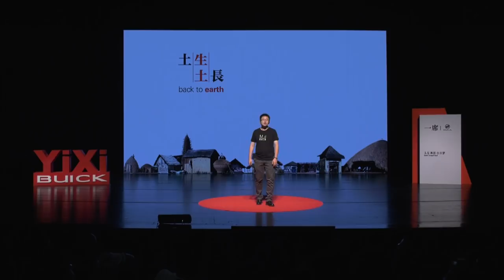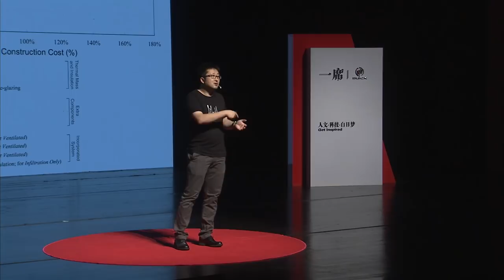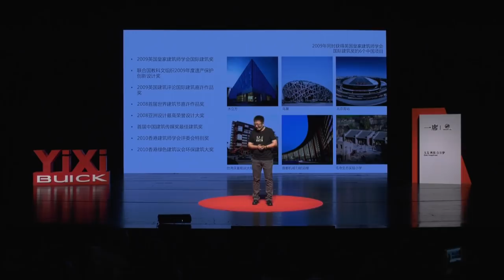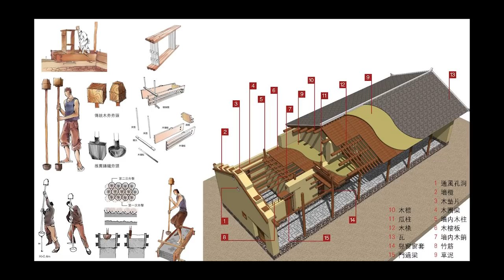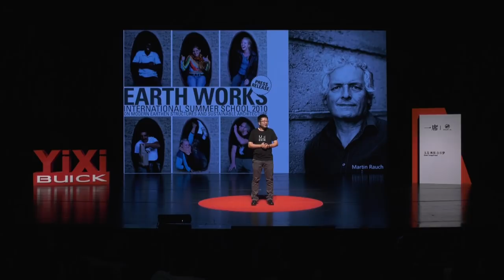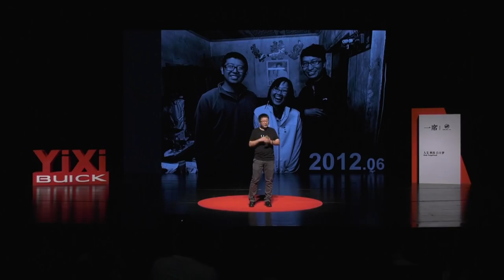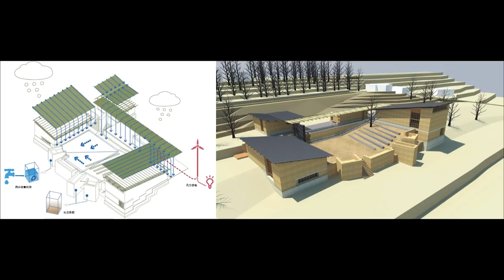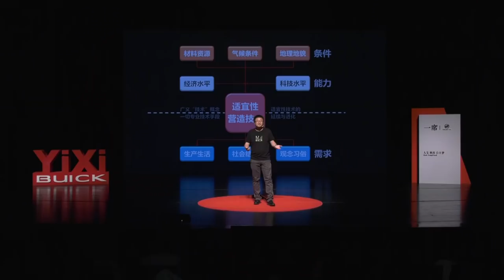【一席】穆鈞：土生土長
穆鈞，建築師，北京建築大學教授。十幾年來，建築師穆鈞一直在研究如何在村鎮地區用當地的自然資源和傳統來建造房子。
「生土這個傳統建築材料和傳統建造技術在今天還能做什麼？在力學層面，不管怎麼改良，它不可能比得上鋼筋混凝土。但鋼筋混凝土最大的問題，在於其材料的加工高耗能、高污染，所以我們需要用實踐不斷去拓展新的可能性。」
「回過頭來回望過去這十幾年，我還記得當時我在村里的時候經常被問得最多的一個問題，就是你為什麼要做土房子。後來在2014年，我們出了第一本書，就是在講新的夯土怎麼做之後，我被問到的越來越多是如何來做這個土房子。」
「來曬太陽的村民覺得美得很，最後說，這房子啥時候開始貼瓷磚呢。」